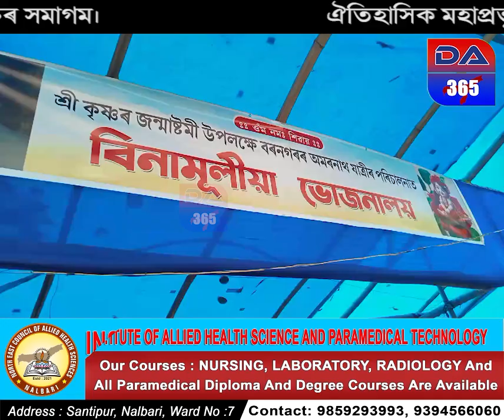ঐতিহাসিক মহাপ্ৰভু শ্ৰীশ্ৰী গৰখীয়া গোসাঁই থানত শ্ৰীকৃষ্ণৰ জন্মাষ্টমী পালন।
ৰাজ্যৰ বিভিন্ন প্ৰান্তৰ পৰা হাজাৰ-হাজাৰ ভক্তৰ সমাগম।

today assam 2024
today nalbari 2024
nalbarir khabar
asomar khabar
asomiya news